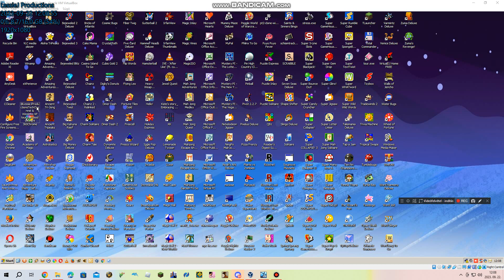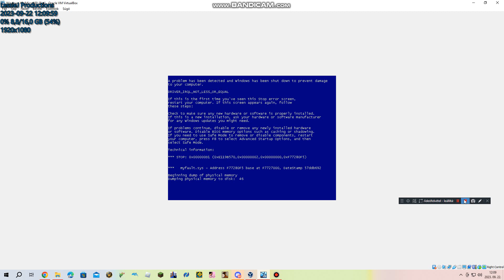& Windows XP Tour has BSOD VM #2